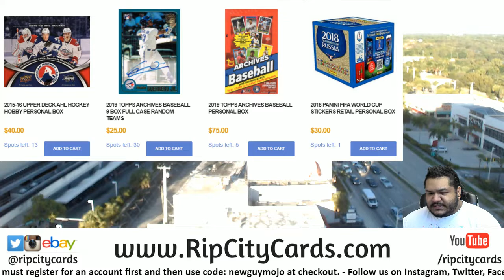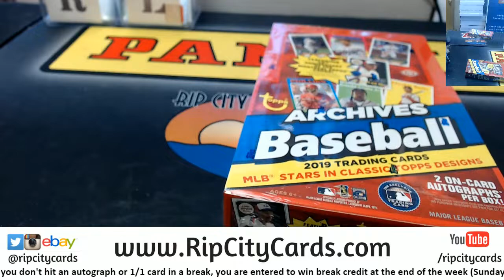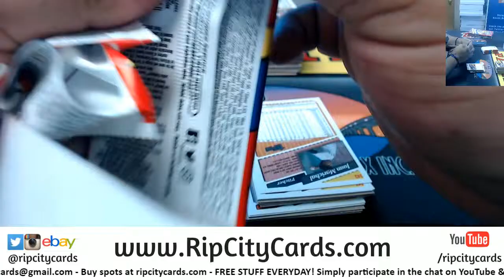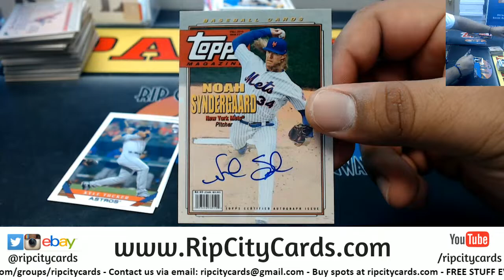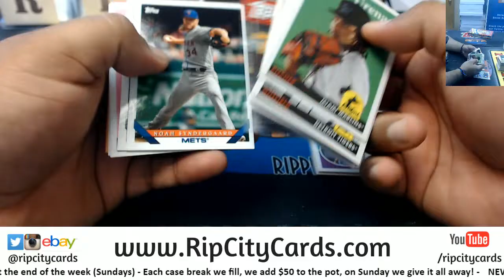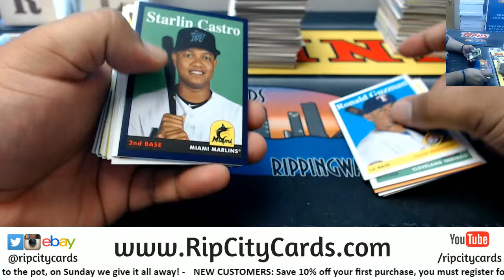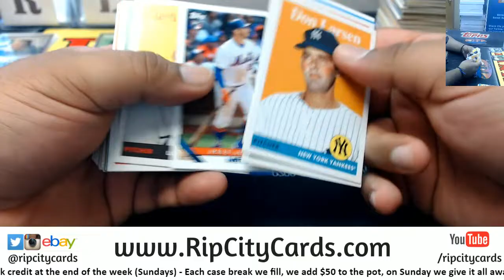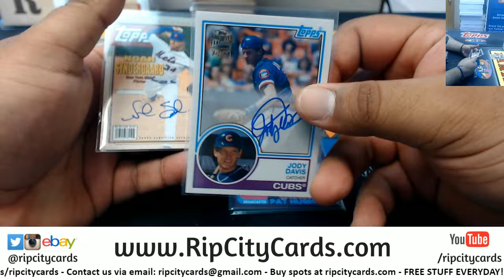2019 Topps Archives Baseball 2 Box Break #13 EBAY